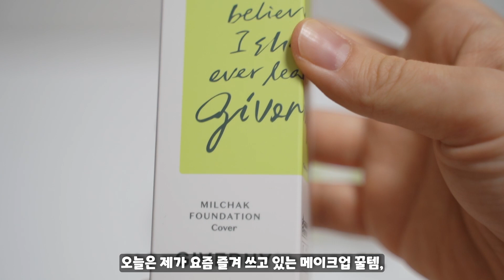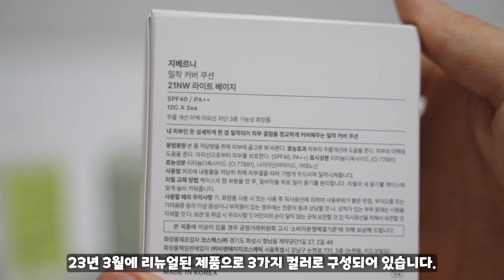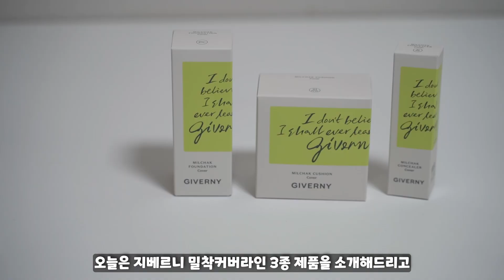[리뷰] 지베르니 리뉴얼 밀착커버 3종 / 밀착커버파운데이션 / 밀착커버쿠션 / 밀착커버컨실러 사용후기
★영상속 [지베르니 밀착커버3종] 정보가 궁금하시다면..★